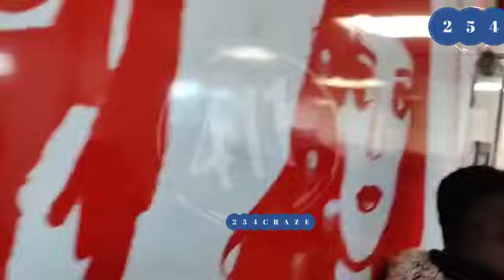KIMEUMANA : Watch Eric Omondi and Oga Obinna FIGHT live in studio